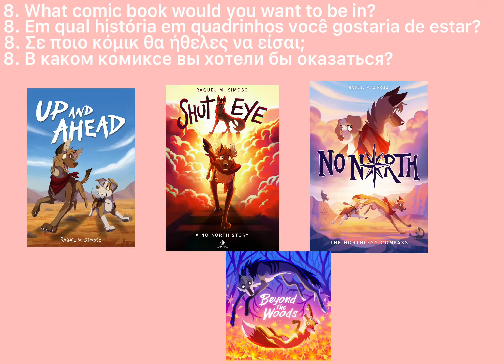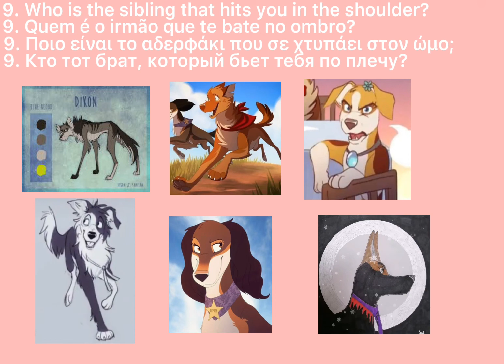Skailla Life Game Part 2 | 𝙳𝚎𝚕𝚒𝚕𝚊𝚑 𝙼𝚘𝚛𝚎𝚕